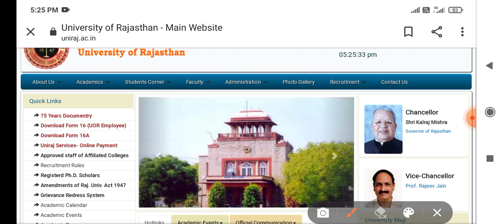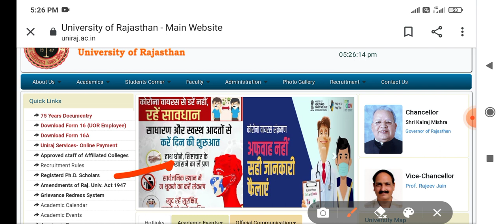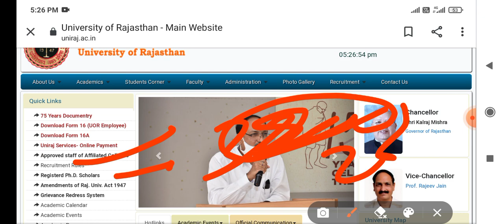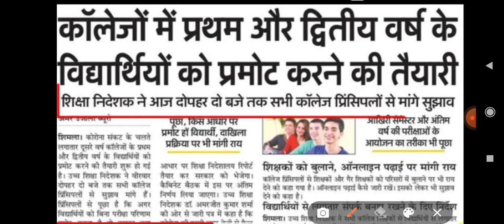Rajasthan College Exam 2021// Rajasthan 1st, 2nd, 3rd Years Exam Students Promote Rajasthan College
The Rajasthan Board of School Education   RBSE  Ajmer has decided to postpone the class 10 and class 12 board exams. Students studying in classes 8, 9, and 11 will also be promoted to the next classes without holding any annual exam.

The decision was taken after discussions between the chief minister and state education minister shortly after the CBSE had canceled class 10 exams and postponed class 12 exams. The government’s decision to put board exams for later is expected to have implications across states and board. CISCE too has said that it would reconsider holding board exams  exams exams

Rajasthan 10th, 12th Board exams postponed; Class 8th,9th &11th to be promoted without exams